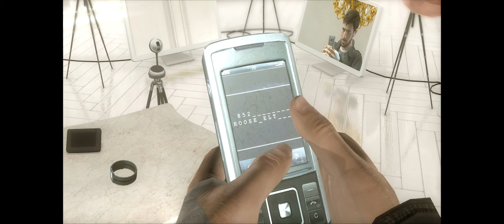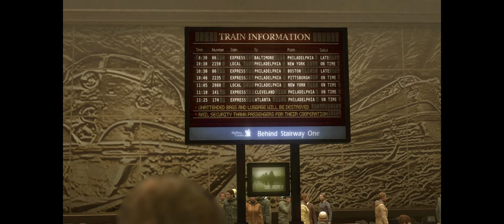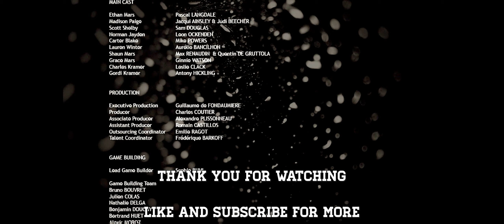Heavy Rain - Playthrough Part 11 (PC Version)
Play four different characters in this tension-soaked psychological thriller. Choose your next move carefully, as every decision may have dramatic outcomes.
Spanning four days of mystery and suspense, the hunt is on for a murderer known only as “The Origami Killer” - named after his macabre calling card of leaving behind folded paper shapes at crime scenes.
Each of the four characters follow their own leads, with their own motives. Directing their very actions, you have to prevent the killer from claiming a new victim. How this story ends is entirely up to you…

Game developer David Cage wrote the 2,000-page script, acted as director for the four years of development, travelled to Philadelphia to research the setting, and intended to improve upon what was flawed in his 2005 game Fahrenheit. Composer Normand Corbeil wrote the score, which was recorded at Abbey Road Studios. The game was released for PlayStation 3 in February 2010, PlayStation 4 in 2016, and Microsoft Windows in 2019. Heavy Rain was a critical and commercial success, winning three BAFTA awards and selling over five million copies. The game received praise for its emotional impact, visuals, writing, controls, voice acting, and music; critics conversely faulted the controls, voice acting, and plot inconsistencies.

Specifications:
Windows

Minimum:

OS Windows 7 or later (64 bit)

Processor i5-4430 @ 3.0 GHz or equivalent

Graphics Nvidia GeForce GTX 660 with 2GB or AMD Radeon HD 7870 with 2GB

Direct X11

-- Heavy Rain - Playthrough (PC Version) --